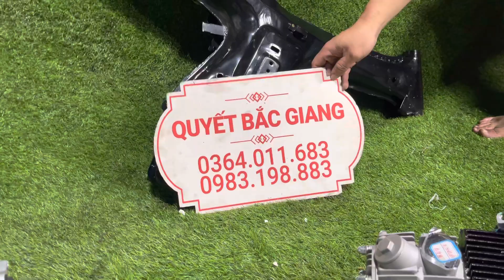Hàng Mới về Honda 67 Mới || Khung honda Cd90 Honda 67 đề gầm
✅ PHỤ TÙNG XE 2-3-4 BÁNH VÀ CÁC LOẠI ĐỘNG CƠ XE MÁY HONDA -YAMAHA-SUZUKI-LIFAN-LONCIN-ZONGSHEN
GIAO HÀNG TOÀN QUỐC - UY TÍN